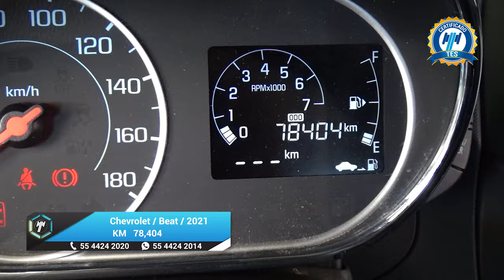Chevrolet / Beat / 2021 - 31569